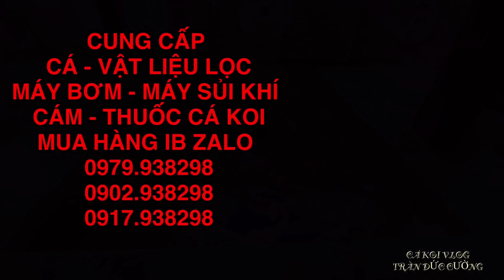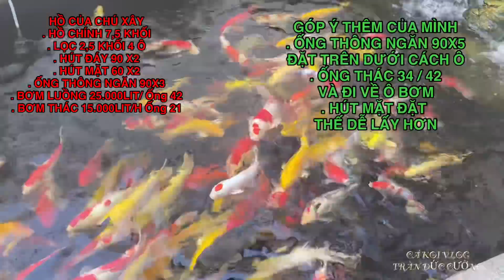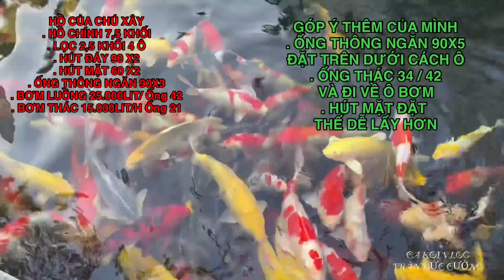TRÈO TRẬT CHÂN HỒ KOI 10 KHỐI || ỐNG THÔNG NGĂN TRẬT LẤT || CÁ KOI VLOG TRẦN ĐỨC CƯỜNG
MỌI NGƯỜI ĐĂNG KÝ THEO DÕI PANFACE CỦA MÌNH CÁI VỚI NHA

Ai mua cá, cám, vật liệu lọc, bộ lọc, máy thiết bị.  ib zalo 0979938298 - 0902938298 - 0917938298 nha. Hoặc Link

AI YÊU THÍCH MÌNH THÌ ỦNG HỘ KÊNH MỚI CỦA NHÀ MÌNH LUÔN VỚI NHA.